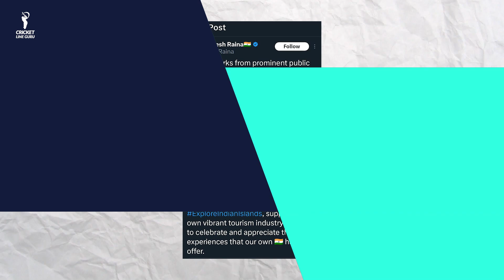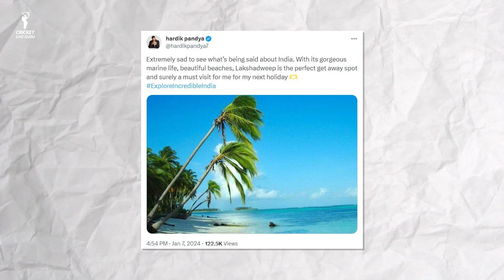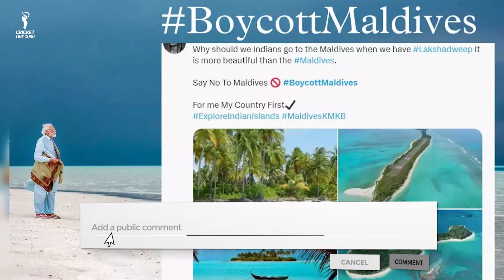Cricketers' Reaction to the Maldives Controversy | Why India is boycotting Maldives?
मालदीव के नेताओं पर भड़के क्रिकेटर्स, Many Indian Cricketers lashed out at the Maldives Ministers who mocked and gave derogatory remarks on PM Narendra Modi's photos from Lakshadweep and appealed to Indian People to Visit “Lakshadweep tourism” to Support Indian Tourism.